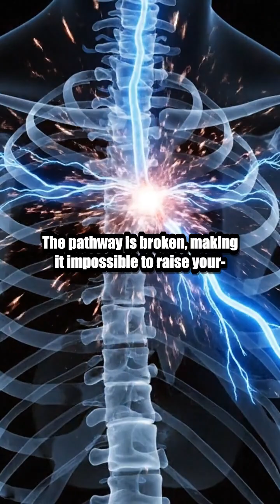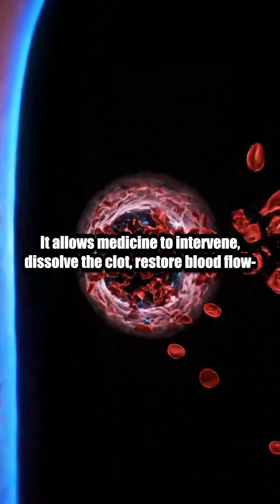The 3 Minute Stroke Response Trick Every Senior Should Know 1